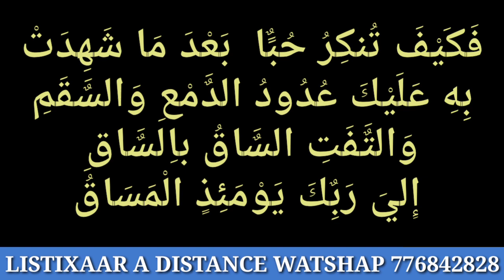🔴 SECRET NOP JONI JONI GUII BUL KO DEF KOO TAKKOL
SECRETS TALSAM
Secrets torou yalla
Secrets OUBIKO
SECRETS thiat mouslay
Secrets Visa
Mara Niass
Secrets you wer
Touba